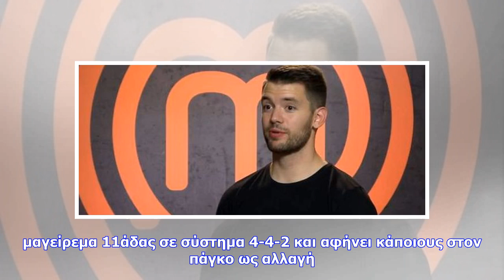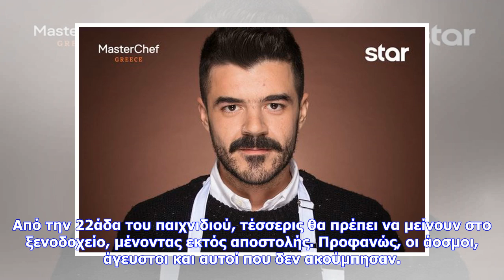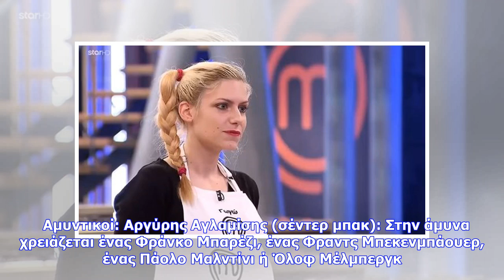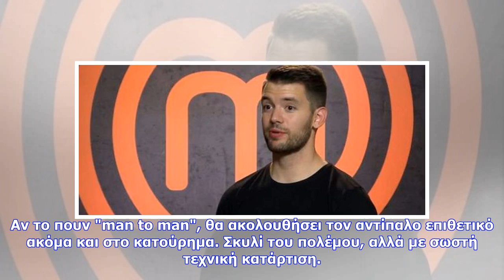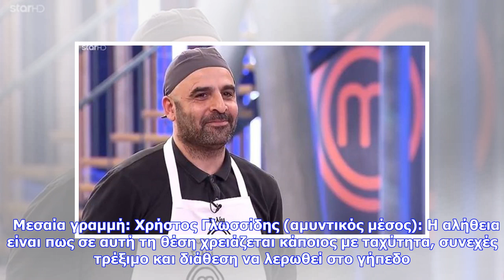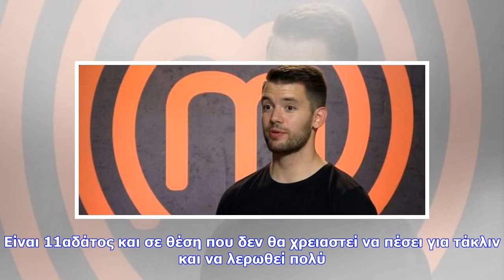Εκτακτες ειδήσεις | Αν οι παίκτες του MasterChef έπαιζαν ποδόσφαιρο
Οι παίκτες του ριάλιτι μαγειρικής έχουν γίνει viral όσο λίγοι. Κάτι οι συμπεριφορές τους, κάτι τα "καρφιά" τους για συμπαίκτες τους πίσω από την πλάτη τους, κάτι το γεγονός πως πλέον ψηφίζει και ο ένας τον άλλον, έχει δημιουργήσει ίντριγκες και έχει ξεγυμνώσει προσωπικότητες. Καθημερινά γίνεται "πάρτι" στα Μέσα Κοινωνικής Δικτύωσης για παίκτες όπως φερ ειπείν ο Τζώρτζης, που θα ήθελε ο καθένας να έχει ως κουκλάκι στον τοίχο για να βγάλει πάνω του κάθε άγριο ένστικτο. Αν οι παίκτες του φετινού Ma...